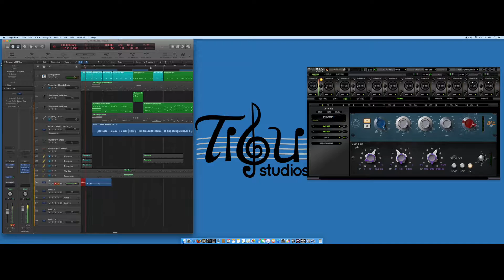Cumbia Tracking Summing and mix - Orionstudio 2Bus+ EQP-WA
en este video estoy mostrando los procesadores y convertidores de la Antelope OrionStudio sumando 16 canles al Dangerous music 2-Bus+